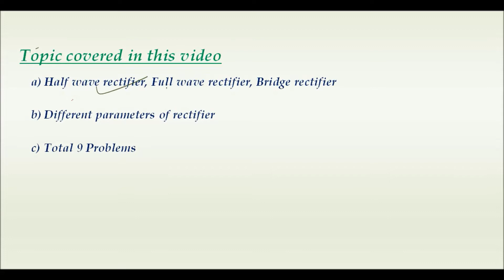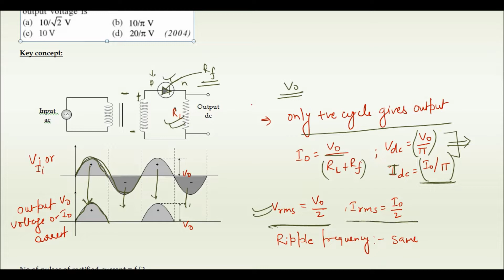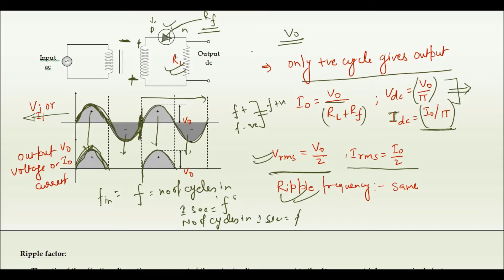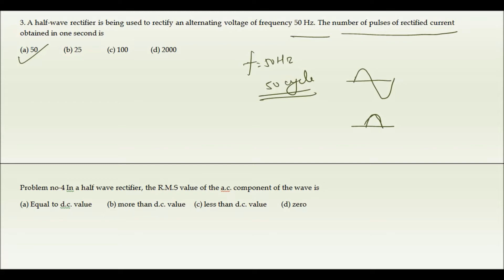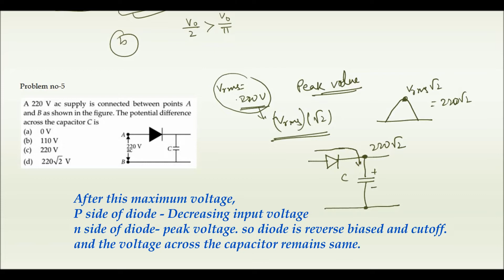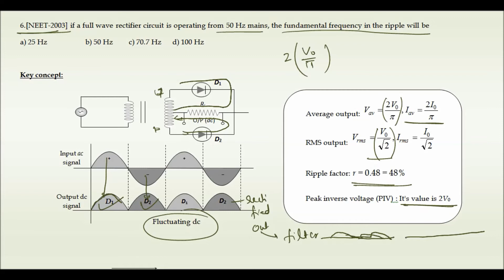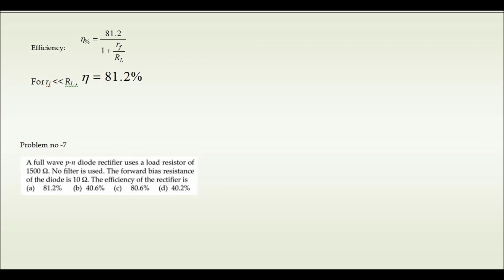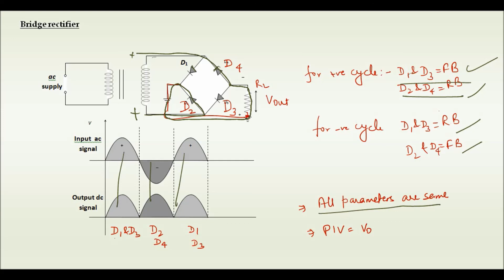Rectifier circuit||rectifier class 12 physics||rectifier in hindi||semiconductors one shot|NEET 2021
Rectifier circuit||rectifier class 12 physics||rectifier in hindi||semiconductors one shot|NEET 2021, semiconductors one shot,
semiconductors one shot jee,
semiconductors one shot neet,
semiconductors one shot class 12,
semiconductors one shot jee mains,
semiconductor one shot neet